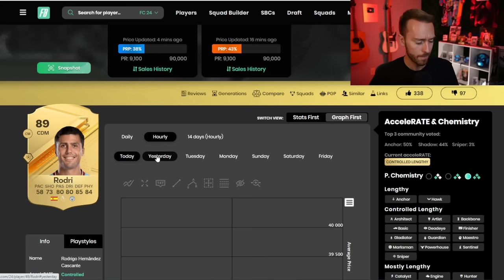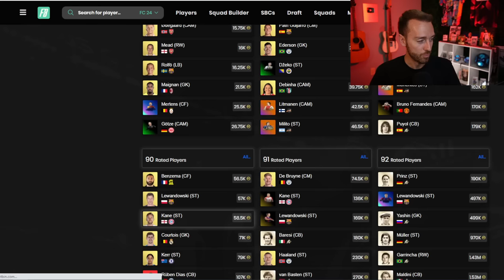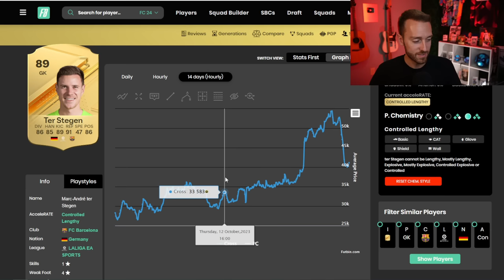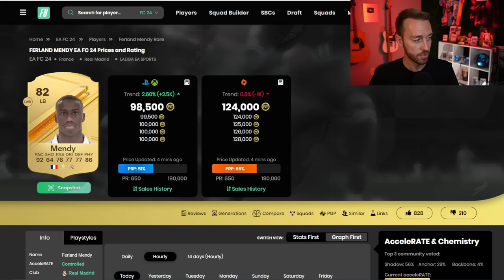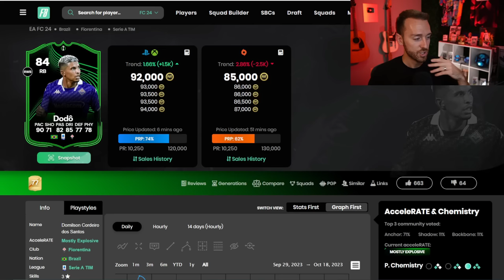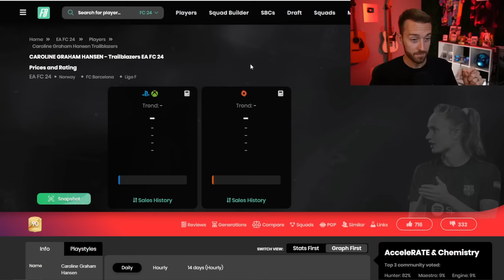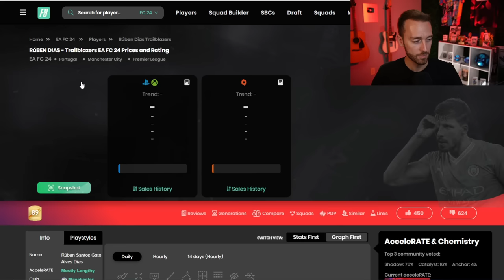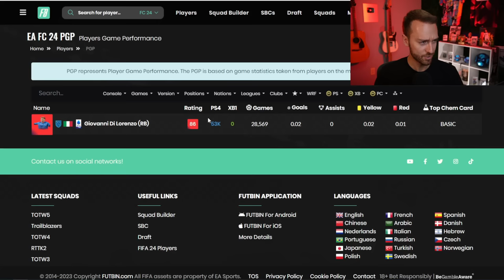What I’m BUYING Today!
The Market is looking RIPE for an investment today in EA FC 24 Ultimate Team!